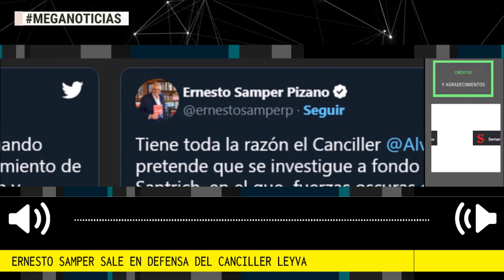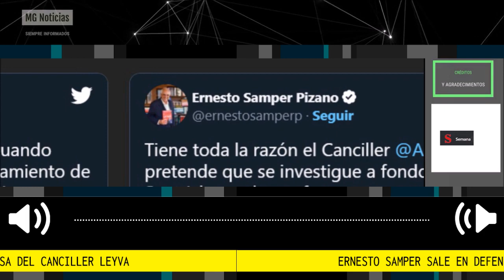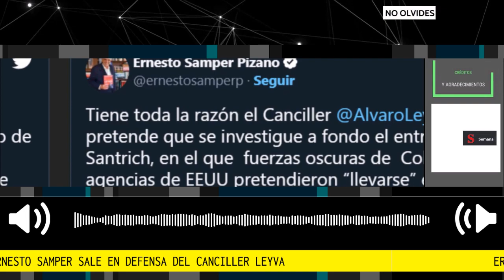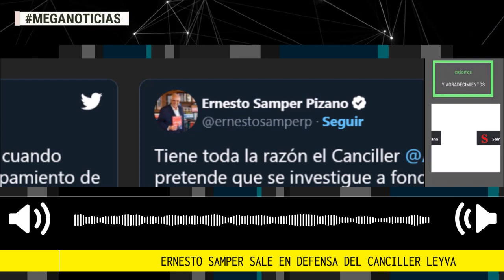⛔ ERNESTO SAMPER SALE EN DEFENSA DEL CANCILLER LEYVA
Ernesto Samper salió en defensa del canciller Leyva por pedir una comisión de investigación por el “entrampamiento” a Santrich
Fuente Semana